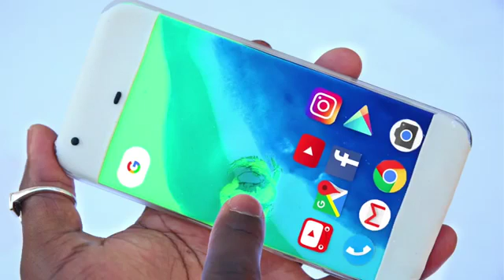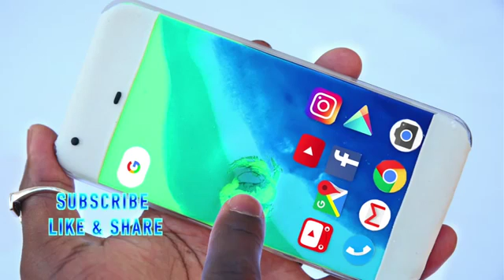DIY How To Make Apple Iphone 7 Plus Jet Black Play Doh Modelling Clay Mighty Toys